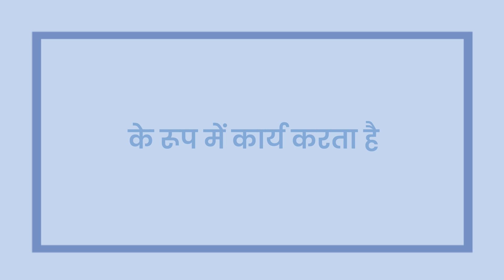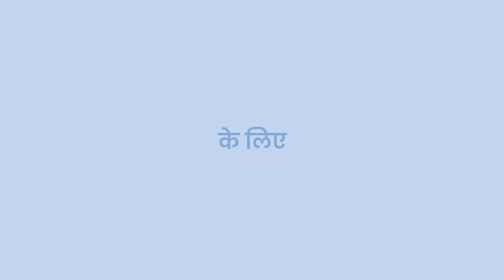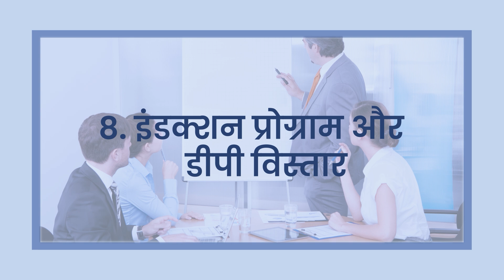सफल डीपी ओनर बनने के श्रेष्ठ तरीके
वीडियो देखे और जाने की एक कंसल्टैंट के रूप में एक DP खोलना क्यों महत्वपूर्ण है और ये आपके नेटवर्क के विकास में कैसे मदद कर सकता है | अपने DP को सफलतापूर्वक संचालित करने के सबसे अच्छे तरीके जाने |